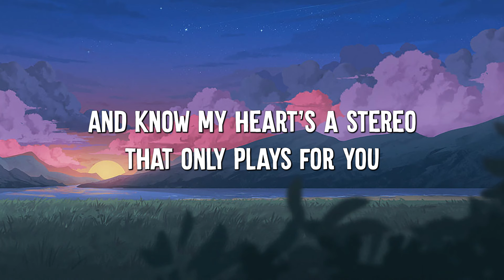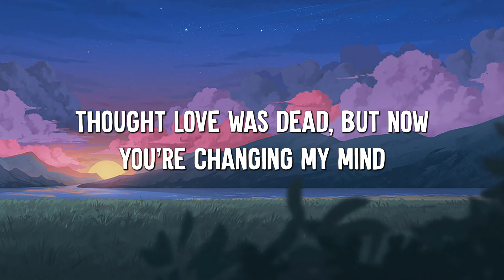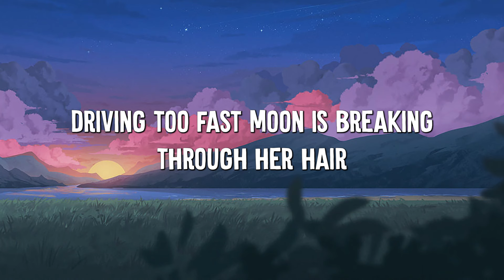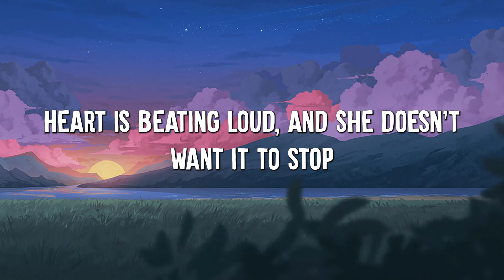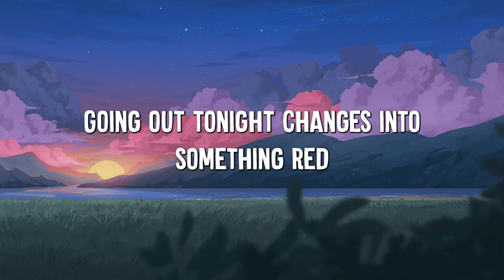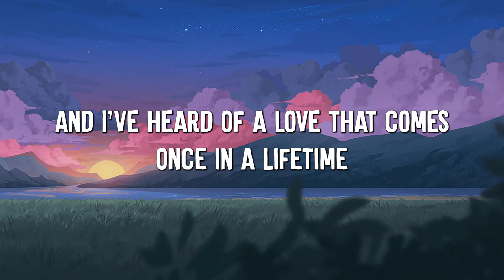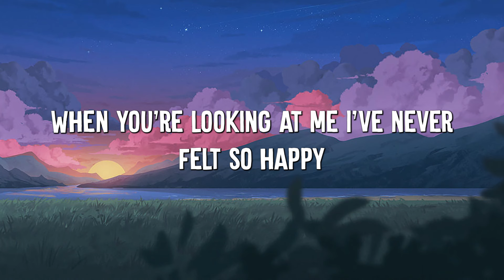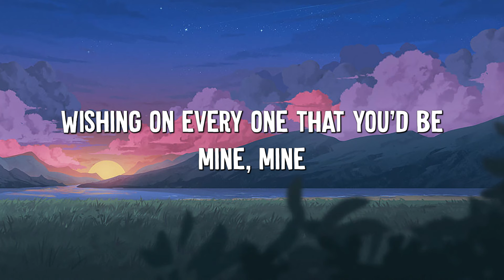Stereo Hearts - Gym Class Heroes (Lyrics) ft. Adam Levine, One Direction, Ruth B.,...